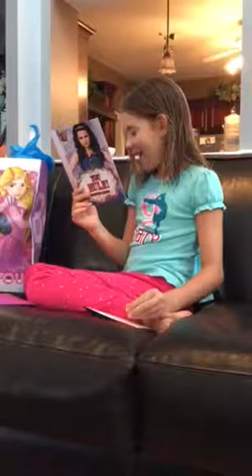Claire's 10th Birthday Present